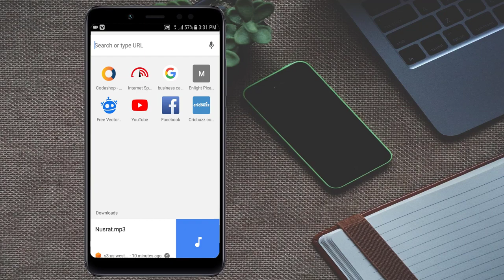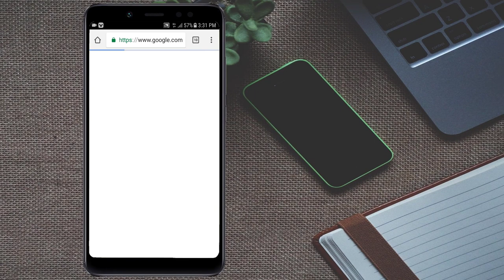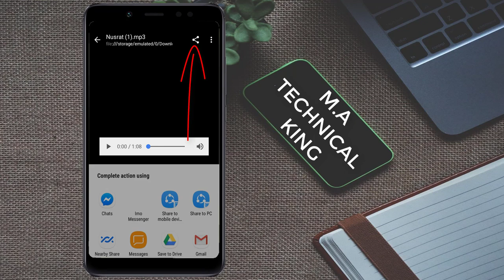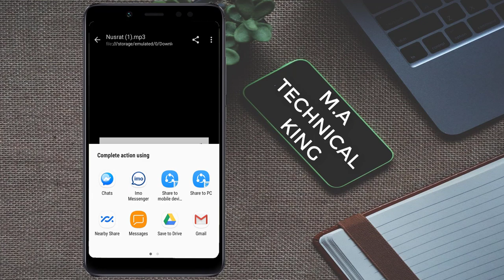How to Create a Birthday Song With Name || Birthday wishes song || Birthday Best Surpise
Welcome to the new video from MA Technical King.Today's tutorial is how Create a Birthday Song With Name.How to Create a Birthday Song With Name || Birthday wishes song || Birthday Best Surpise .Birthday wishes song create with name

3. Cinematic soft Color Grading PhotoDirector Tutorial

4. PhotoDirector Mobile Tutorial | | Best Photo Editing App 2020

 Share the videos and Write us on the comment box ,
 M.A Technical King

Birthday_song_create m_a_technical_king birthday_song# Birthday_wishes#Birthday_Best_Surpise#birthday#wishes#Songs#tiktok#google#chrome#1happybirthday#1happy_birthday